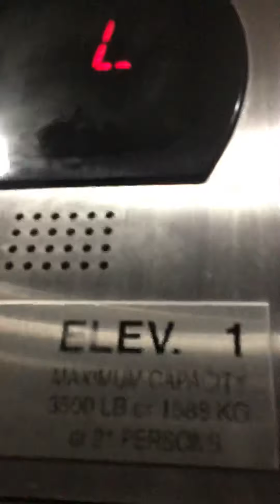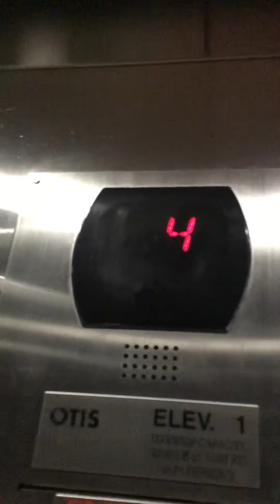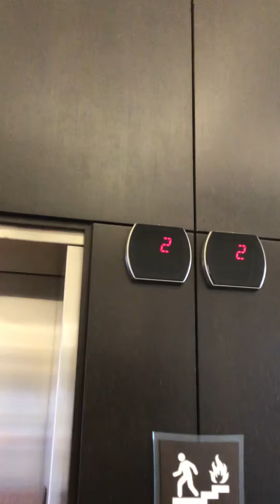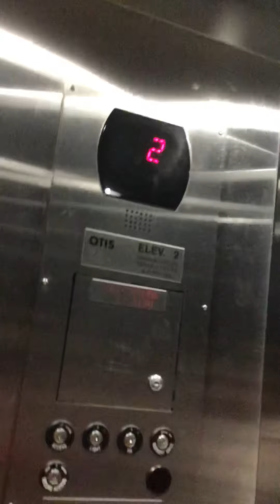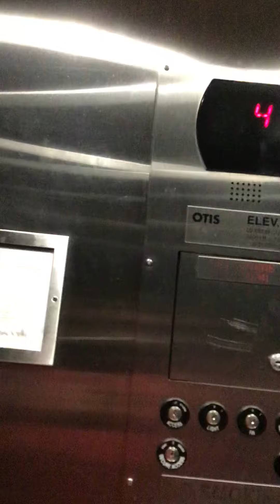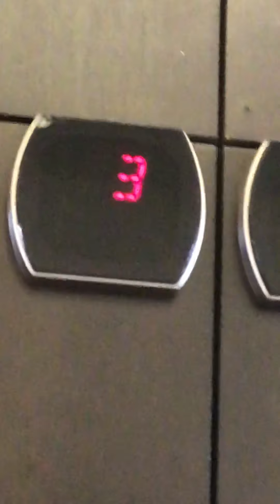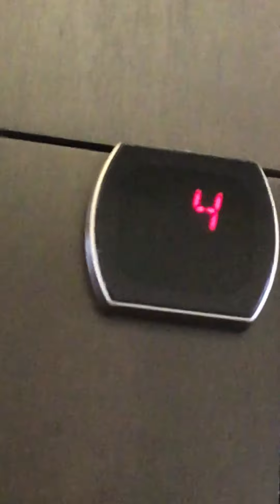Otis Hydraulic Elevators at Holiday Inn Louisville, KY